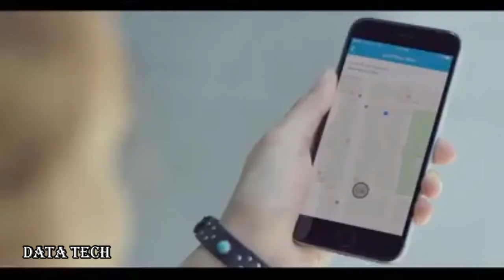Upcoming 3 Gadgets In 2019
2019 Awesome Upcoming 3 Gadgets In World.